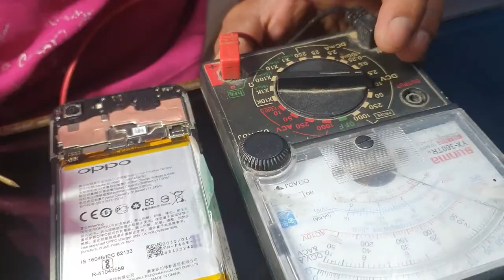how to fix, not charging,wont turn on,andriod cellphones#OPPO A83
oppo a83#disassemble back cover
repair not charging,
wont turn on..
Online electronic shop

support our filipino bloggers..